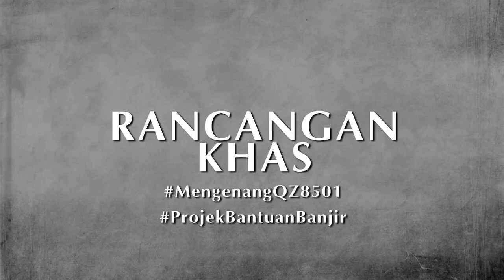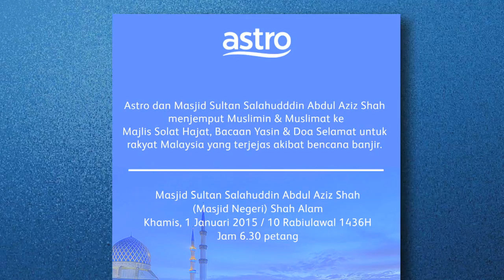Rancangan Khas ProjekBantuanBanjir – Bersama Finalis Gegar Vaganza [30.12.2014]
Fazli Zainal, Rahmad Mega, Mamat Exist dan Haleeda berkongsi kesedihan mereka atas musibah yang telah menimpa rakyat Malaysia.